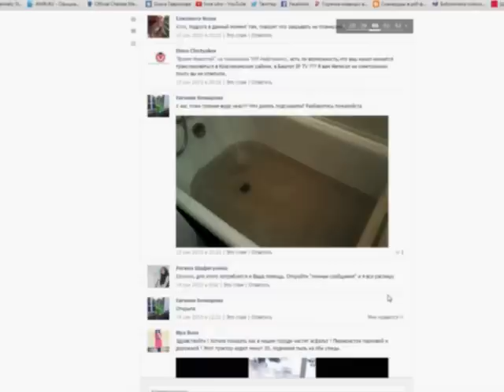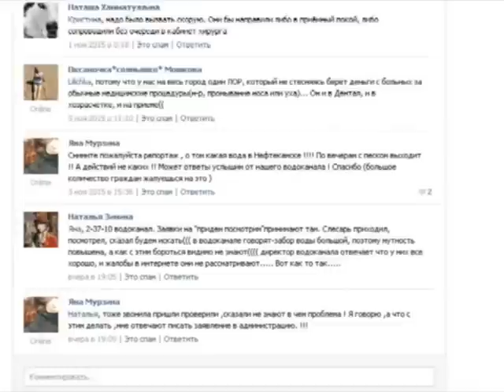И снова о грязной воде.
Жалобы на качество воды по-прежнему поступают от горожан. Причем из самых разных уголков Нефтекамска. И все сообщения похожи: вода с примесями, напоминающими песок, появляется либо рано утром, либо вечером. Не постоянно, но систематически.